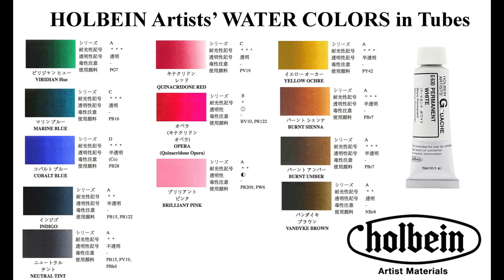Watercolor Marina Ropes Dock Painting Tutorial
*HOLBEIN Watercolors: Viridian Hue, Marine Blue, Cobalt Blue, Indigo, Neutral Tint, Quinacridone Red, Opera, Brilliant Pink, Yellow Ochre, Burnt Sienna, Burnt Umber, Vandyke Brown
*ARCHES Cold Pressed Watercolor Paper 140lb Sheet 9X11
*Silver Brush Limited Brushes:
Round 0 “Golden Natural”
Angular 3/8 “Golden Natural”

“Open Sea Morning” by Paddle of Infinity